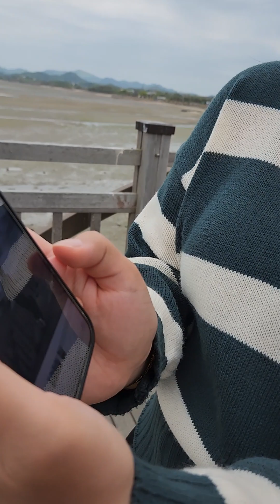April 28, 2023